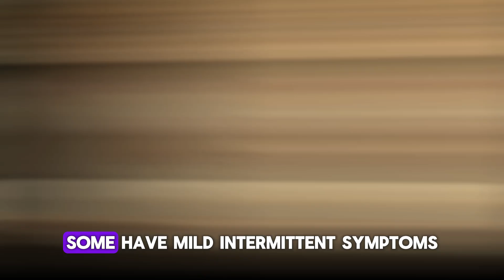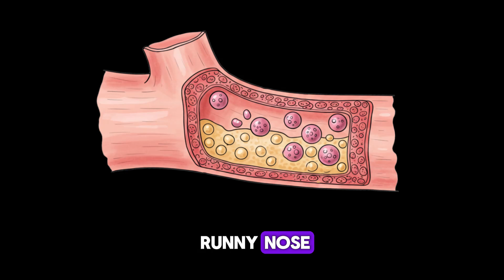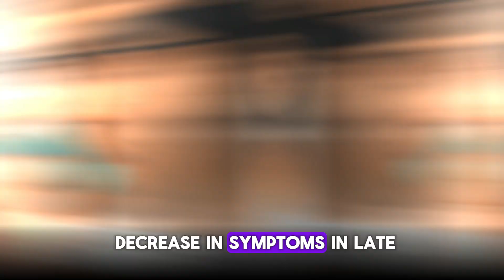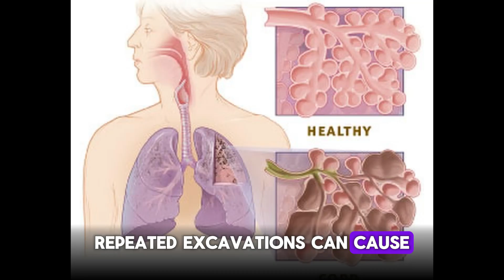Are You Born to Be Allergic? The Hidden Truth About Atopy!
Atopy is a genetic tendency to develop allergic conditions like atopic dermatitis (eczema), allergic rhinitis (hay fever), and asthma due to an overactive immune response to common environmental allergens.

Atopic March – Many individuals start with eczema in childhood, later develop allergic rhinitis, and eventually asthma. However, not everyone follows this exact progression.

Genetics play a major role – If one parent has atopy, the child has a 50% chance of developing it; if both parents are affected, the risk rises to 80%.

Type 1 Hypersensitivity – Atopy is driven by an IgE-mediated immune response, where allergens trigger mast cells to release histamine, leading to itching, inflammation, and mucus production.

Filaggrin gene mutation – A weakened skin barrier (due to filaggrin mutations) allows allergens to penetrate, increasing the risk of eczema, allergic rhinitis, and asthma.

Hygiene Hypothesis – Reduced early-life exposure to microbes, bacteria, and viruses may increase susceptibility to allergies, as the immune system lacks proper “training.”

Asthma varies in severity – Some people have mild, intermittent symptoms, while others need continuous treatment with inhaled corticosteroids and bronchodilators.

Diagnosis methods – Skin prick tests confirm allergic sensitization, while spirometry and bronchoprovocation tests (e.g., methacholine challenge) assess asthma severity.

Long-term risks of untreated atopy – Uncontrolled allergic rhinitis can lead to nasal polyps and sinusitis, while chronic asthma may cause airway remodeling, leading to COPD-like symptoms later in life.

Treatment & prevention – Managing atopy includes moisturizers and corticosteroids for eczema, antihistamines and nasal sprays for allergic rhinitis, and inhaled steroids for asthma. Immunotherapy (allergy shots) and biologics like omalizumab are used for severe cases.